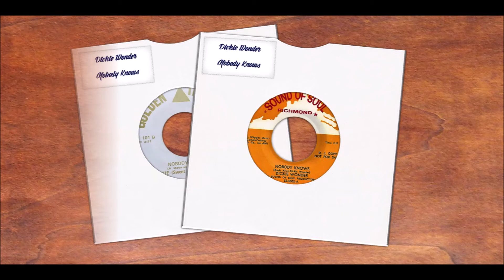Dickie Wonder - Nobody Knows - Both Versions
Was talking about this yesterday and he didnt know there was 2 versions of it. I much prefer the 1st without the female backing singers but the others fine too.